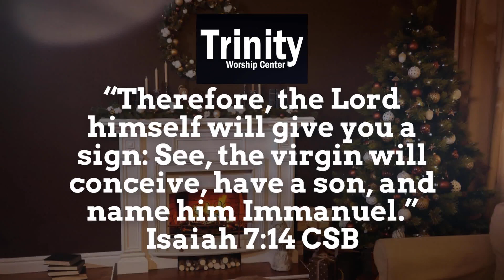“Therefore, the Lord himself will give you a sign: See, the virgin will conceive, have a son, and n…